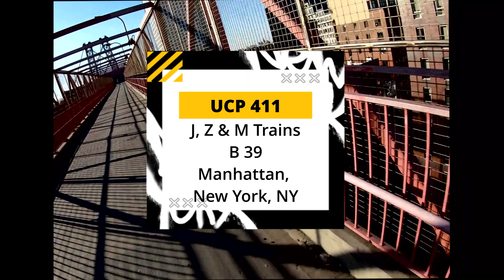Brooklyn Williamsburg Bridge 2 the Pulaski Bridge NYC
United City Pluging , went E- riding from The Williamsburg Bridge to the Pulaski Bridge.

All music was mixed by DJ Tio Johnny & DJ Hail-Nazareth.